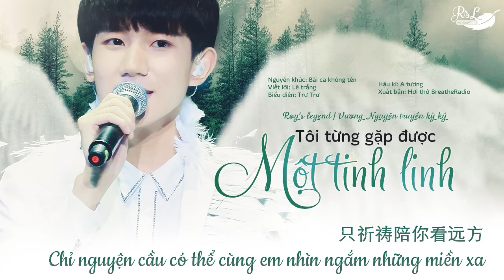[Vietsub] Bài hát tiếp ứng sinh nhật 14: Tôi từng gặp một tinh linh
Bài hát tiếp ứng sinh nhật tuổi 16 của  fan dành tặng Vương Nguyên

Pinyin: Nǐ de yǎn xiàng shuǐ
qīngchè ér shēnsuì
kàn qiān shān wàn shuǐ yìyì fāguāng

nǐ de xiào xiàng yángguāng
chuǎng jìnle wǒ de xīnfáng
rì sī jūn zài nánwàng

rúguǒ wǒ yǒu lìliàng
néng xǔ xià yuànwàng
zhǐ xīwàng
ràng nǐ de chìbǎng
dàizhe nǐ qù yuǎnfāng

guǎn tā tiāndì biànhuàn múyàng
nǐ zhǐguǎn áoxiáng
ràng wǒ zàiyuán dì yǎngwàng

dā ~la ~

nǐ shìgè jīnglíng
láizì nà sēnlín
wúyì dì chuǎng rù zhè huāhuā shìjiè

nǐ què bù hàipà
chàngzhe nèi tiānlài jiànglín
cóngcǐ wǒ bùnéng wàng

nǐ de nánguò āishāng
dōu qiāoqiāo yǎncáng
kànzhe wǒ
yǒngyuǎn zhǐ wéixiào
xiàng cóng bùcéng míwǎng

xìng néng xiāngyù mángmáng rén hǎi
jiànzhèng nǐ mèngxiǎng
zhǐ qídǎo péi nǐ kàn yuǎnfāng

dā ~la ~
Liên lạc với chúng tôi qua địa chỉ fanpage